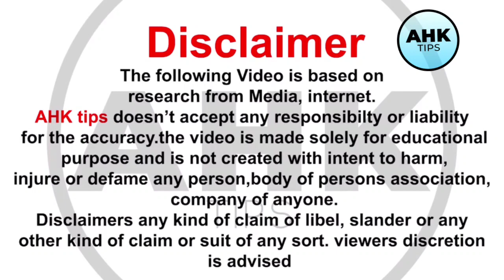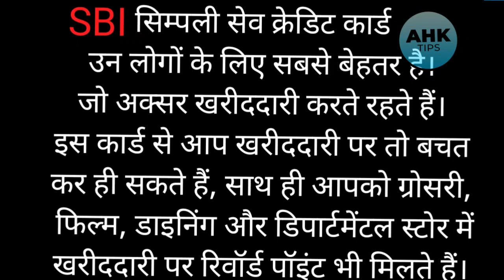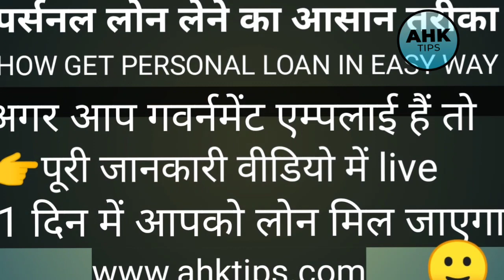SBI Simply save review with 2022 features ? What is the limit of SBI simply save credit card l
👉👉 अप्लाई करने का लिंक
सिंपलीसेव_क्रेडिट_कार्ड_ अप्लाई _लिंक

simplay save fees
annual
joinig
featurs
offers
Is SBI simply save card good
What are the disadvantages of SBI credit card?
Which is the best credit card in SBI?
Is SBI simply save credit card good?
What is the credit limit for SBI simply save card?
Which type of credit card is best in SBI?
Is lounge access free for SBI simply save credit card? & more

👉 क्या आप क्रेडिट कार्ड के जाल में फंस गए हैं?
👉"ऑनलाइन फ्रॉड  कैसे करते हैं आपके साथ"
👉SBI वीडियो ईकेवाईसी की जानकारी
👉बैंक सबको लोन ओं क्रेडिट कार्ड क्यों देता हैl
👉क्रेडिट का कार्ड बिल cycle क्या होता है l
👉क्रेडिट कार्ड के मिनिमम पेमेंट  की जानकारी
  👉HOW to close credit card

     👉 क्रेडिट कार्ड क्या होता है?

👉👉👉 बैंक क्रेडिट कार्ड क्यों देता है?

👉👉👉 क्रेडिट कार्ड रखने का फायदा l

👉👉 अगर क्रेडिट कार्ड रिकवरी वाले आपको गाली दे

👉👉 रिकवरी वाले आपको पुलिस बनकर वकील बनकर डरा रहे हैं धमका रहे हैं जेल में डालने की धमकी दे रहे तो आप क्या करें?

क्रेडिट_कार्ड_के_प्रकार_की_जानकारियां
दोस्तों इस वीडियो में आपकोक्रेडिट_कार्ड_कितने_प्रकार_के_होते_हैं उनके बारे में पूरी जानकारी दी गई हैl जैसे
फ्यूल_क्रेडिट_कार्ड आपको कोई भी क्रेडिट_कार्ड लेना है उसके बारे में पहले इंफॉर्मेशन ले फिर क्रेडिट_कार्ड के लिए अप्लाई करें l

Which is better simply save or simply click

What is minimum salary for credit card?

Does SBI charge annual fee for credit card?

एसबीआई सिम्पली सेव क्रेडिट कार्ड के लाभ 2022| SBI Simply SAVE Credit Card Benefits in Hindi 2022

 एसबीआई सिंपली सावे क्रेडिट कार्ड की फुल जानकारी 2022